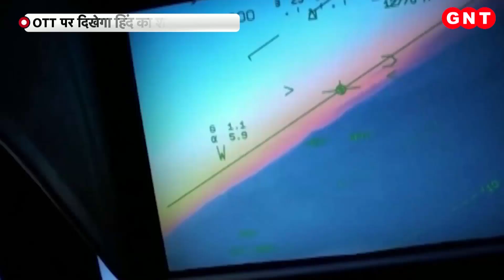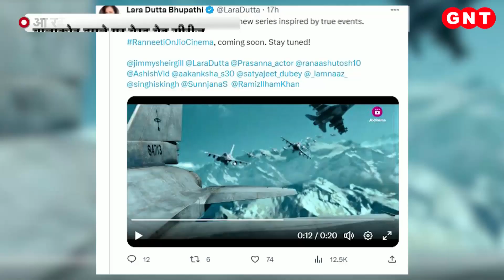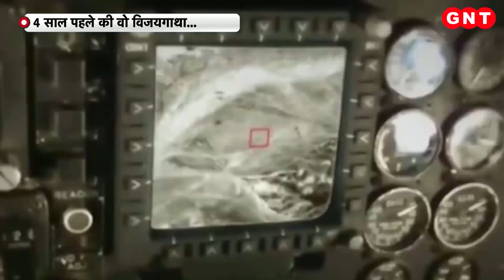4 साल पहले Balakot में भारत ने की थी Air Strike, अब OTT पर सीरीज बनाने की तैयारी..टीजर जारी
आज से करीब साढ़ 4 साल पहले 26 फरवरी 2019 को भारत ने पाकिस्तान के बालाकोट में एयर स्ट्राइक को अंजाम दिया था.इस हवाई हमले में बालाकोट में मौजूद जैश ए मोहम्मद के आतंकी ठिकाने को पूरी तरह नेस्तनाबूद कर दिया था.हमले में तीन सौ के करीब आतंकी मारे गए थे.भारत ने सीआरपीएफ के काफिले पर हमले का बदला लिया था.भारत के जांबाजों की ये वीरगाथा अब ओटीटी सीरीज पर उतरने वाली है.सीरीज का नाम है रणनीति- बालाकोट एंड बियॉन्ड..टीजर सामने आ चुका है.